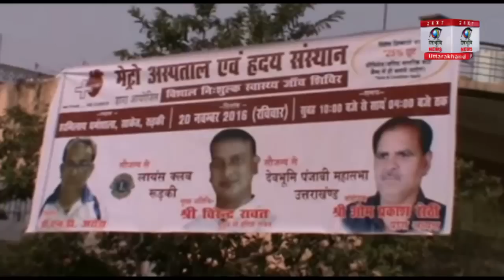उत्तराखंड दिनभर - 21 नवम्बर 2016